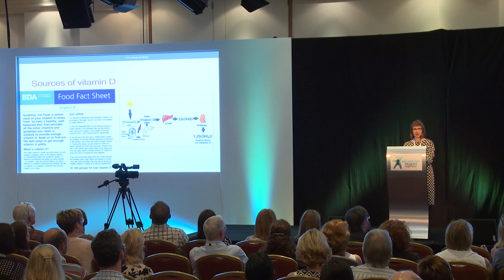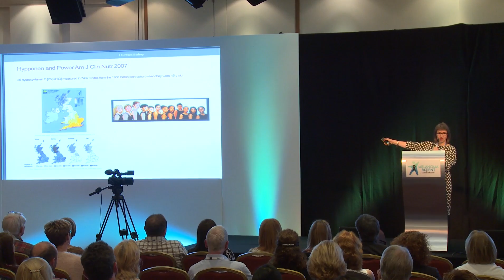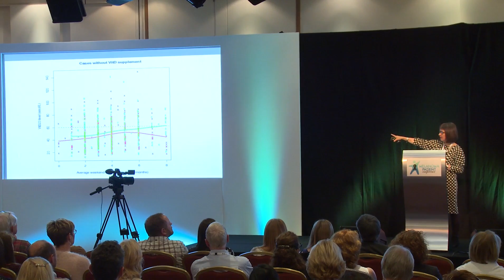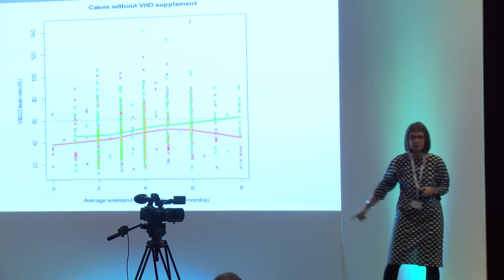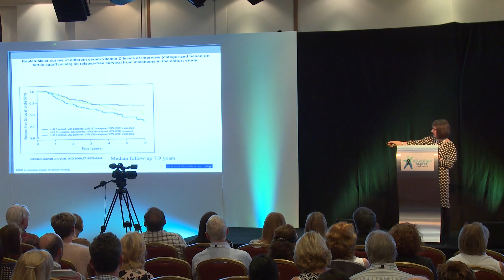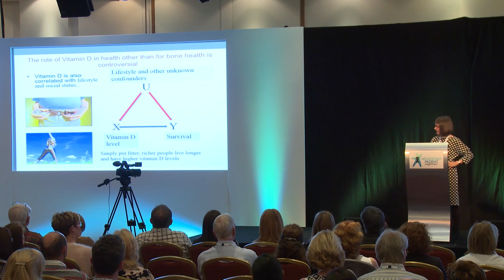ProfJulia Newton Bishop : The Benefits Of Supplements Including Vitamin D 1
Professor Julia Newton Bishop talking at the Melanoma Patient Conference in Bristol about Vitamin D supplements.